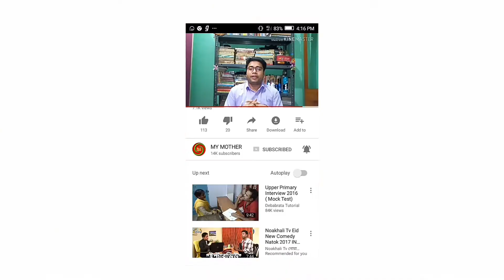How to know the amount of gas in the cylinder.About Gass.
How to know the amount of gas in the cylinder.
সহজ পদ্ধতিতে জানুন, সিলিন্ডারে কতটা গ‍্যস রয়েছে।